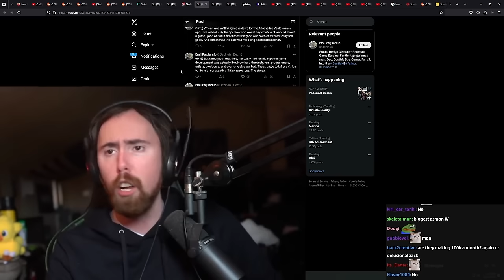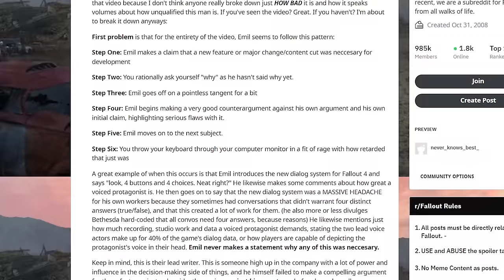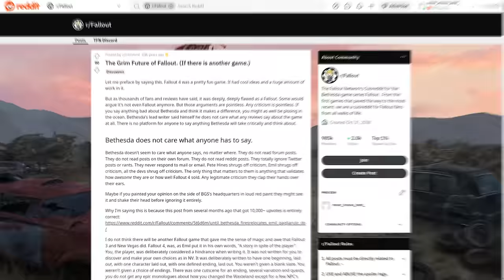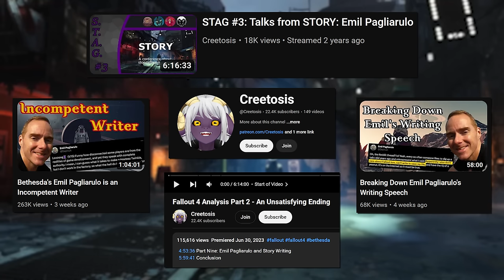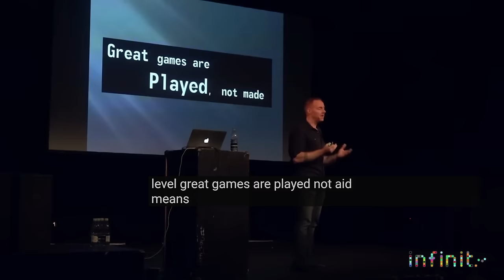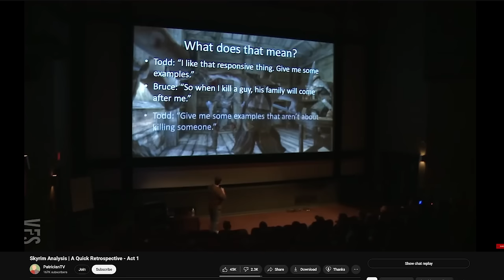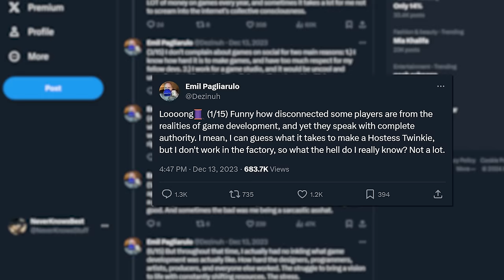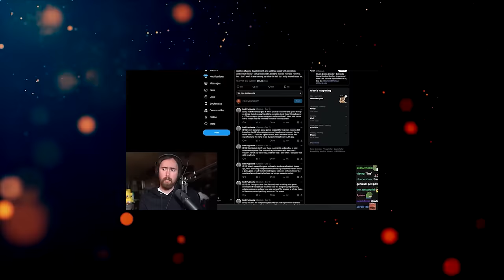Lies, Hate and the story of Emil Pagliarulo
Today we're going to learn about how gamers are dumb and youtubers are worse. This is a disappointingly necessary video.

You’re welcome, or I’m sorry you feel that way, or You’re apologizing to the wrong person… just pick whichever.

0:00 - introduction
2:34 - the most infamous speech in the history of game development
19:56 - a reasonable reddit post
42:37 - expert witness Creetosis
1:06:24 - design doctor PatricianTV
1:54:27 - twitter troubles
2:07:29 - conclusion

Soundtrack is Return of the Obra Dinn, Thomas the tank engine and Daddy Issues. What a mix.